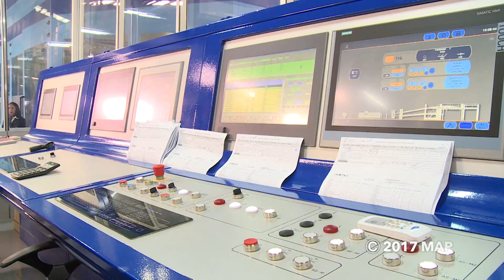مشروع جي بي سي الجديد رافعة تنموية كبرى بالقنيطرة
سياسهم مشروع “جي بي سي” في تعزيز قطع الورق والكارطون المموج ودعم مخطط التسريع الصناعي الذي يحتل فيه انتاج السيارات في كل من طنجة والقنيطرة مكانة رئيسية.